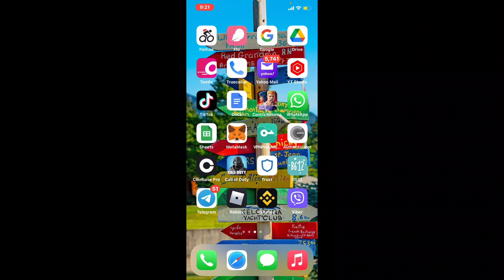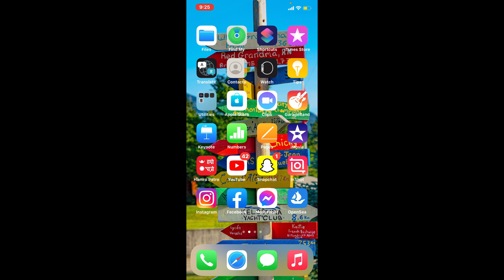How To Login MailChimp on iPhone? MailChimp Login Sign In 2022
In today's video, I'm going to show you how to log into the Mailchimp app on your iphone.

Mailchimp is a marketing platform that allows you to manage and communicate with your clients' customers and other interested parties in one place.

Logging into the Mailchimp application on your iPhone is pretty easy.
First, make sure you've downloaded the app on your device and once you have it, tap it open.
In order to start off with your app, tap on the next button at the bottom right hand corner.
Tap on the login button in the login area that pops up.
Type in your user id in the first text box.
Make sure to type in your information correctly and head over to the password field.
Type in your password correct as well and tap the log in button.
Simply enter your verification code as soon as you receive it, type it in the verification code text box, and you'll be logged into your account.
That is how you can easily log into your mailchimp account from your iphone.

CHAPTERS

0:24 - MailChimp Login on iPhone
1:39 - Outro